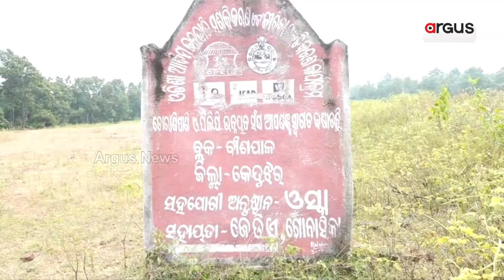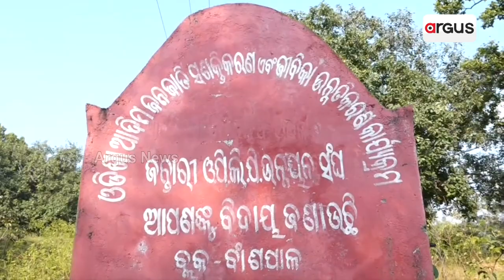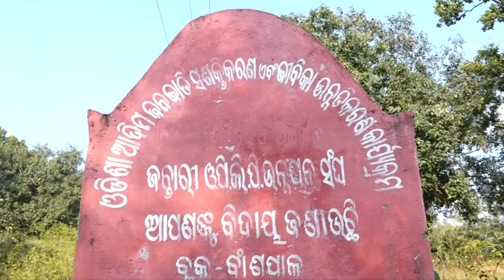ଆଖିରେ ପଟି ବାନ୍ଧିଛନ୍ତି କି ସରକାର ? || juang || BJP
କେନ୍ଦୁଝର ଜିଲ୍ଲା ଜୁଆଙ୍ଗ ମଡକ ପ୍ରସଙ୍ଗକୁ ନେଇ ରାଜ୍ୟ ସରକାରଙ୍କ ଉପରେ ବାର୍ଷିଲା ବିଜେପି । ରାଜ୍ୟ ସରକାର ଆଦିବାସୀ ବିରୋଧୀ ବୋଲି ସାମ୍ବାଦିକ ସମ୍ମିଳନୀ କରି ଅଭିଯୋଗ କଲେ ବିଜେପି ମୁଖପାତ୍ର ସତ୍ୟବ୍ରତ ପଣ୍ଡା ।